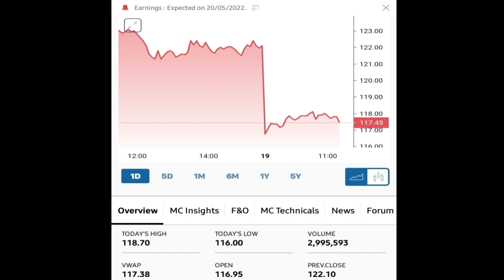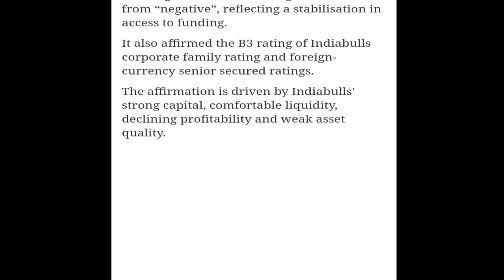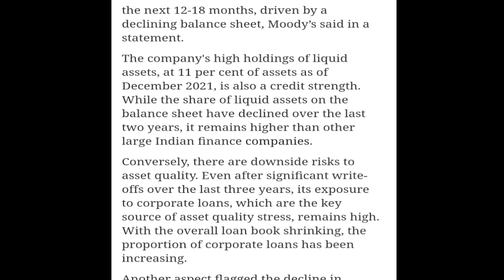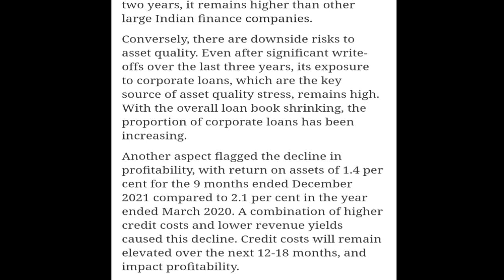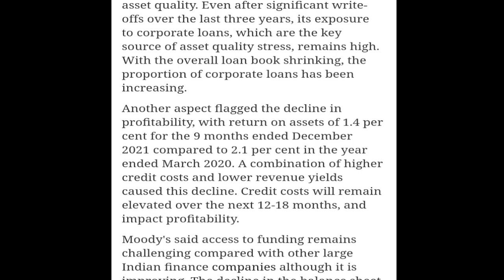Indiabulls Housing Finance || 01 Latest Updates जो अनदेखी नहीं करनी चाहिए